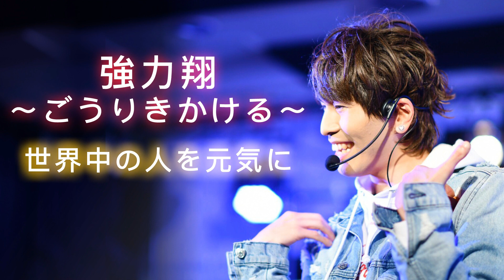魔法の絨毯/川崎鷹也（手話歌 covered by 強力翔）【フル歌詞】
川崎鷹也の魔法の絨毯を手話しながらピアノ伴奏で歌ってみました❗❗

👍ボタンなどいただけると嬉しいです。
ご意見、感想、リクエスト等もお待ちしてます✨

■他にも「手話歌ってみた」をしているので良かったら聴いてください✨

●ホームページはこちらから●CD,DVD,グッズ販売してます！